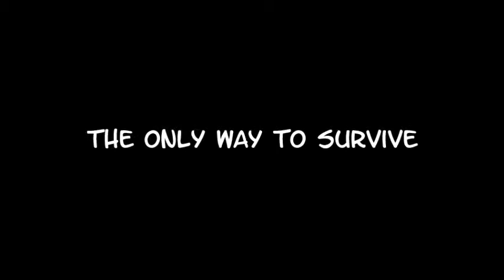The Only Way To Survive Clownfish44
An early attempt at moving pictures.